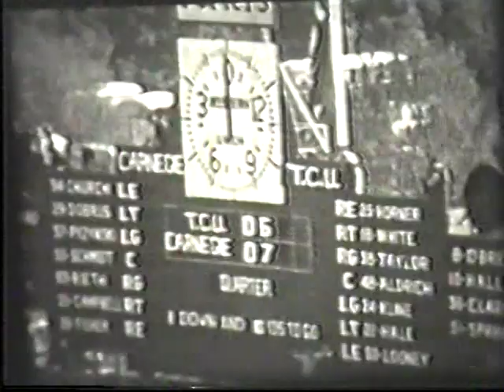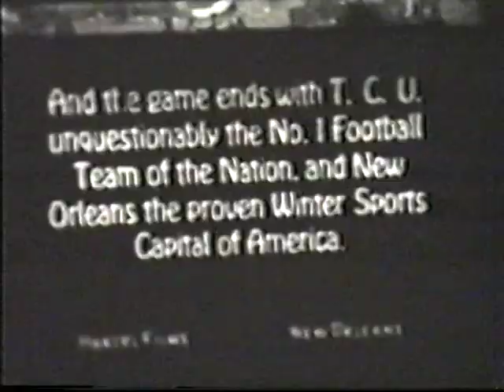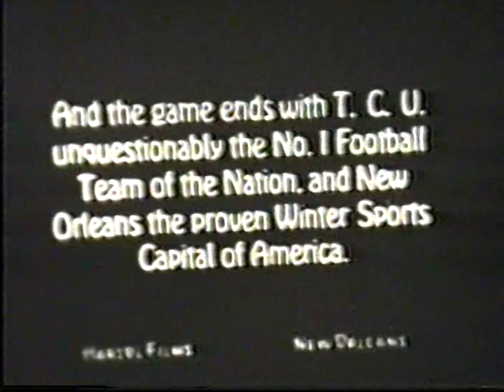1939 Sugar Bowl TCU vs Carnegie Tech; College Football